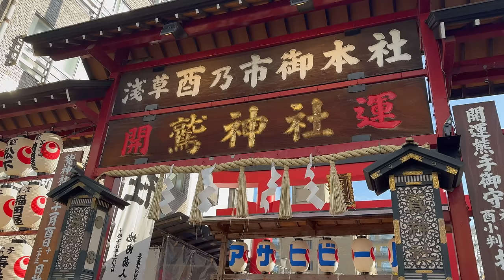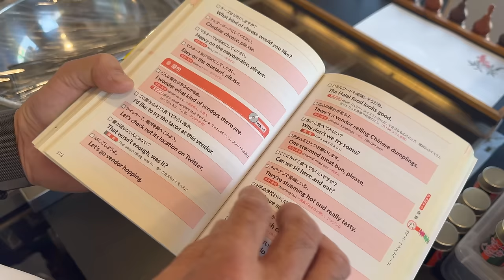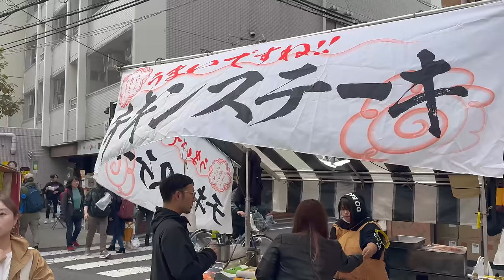These are the 7 SECRET Spices that make up Japanese SHICHIMI?!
Japanese Shichimi togarashi is a colorful mix of spices but do you know what is in it? These are the 7 secret spices that go into this popular spice in Japan.

0:00  Intro
0:35  Going out to the market!
2:25  Serving customers in English
3:49  The spice that goes with everything!
4:13  Special medium-spicy mixture!
5:37  Voices from overseas!
8:14  Preparing for overseas shipment
9:49  Shichimi Togarashi to the World!